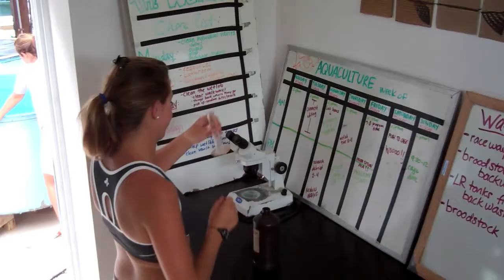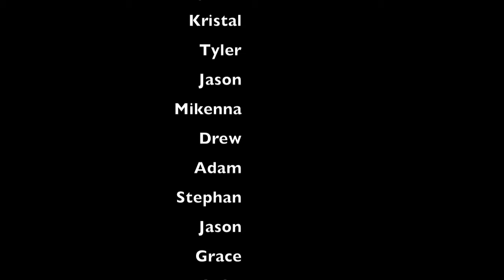Moving the Cobia to the Cage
This movie documents the process of moving juvenile cobia from the aquaria in CEI's wet lab to the off-shore cage.

Music Information
Artist: C.Filipe Alves
Track: Faith in Donkeys